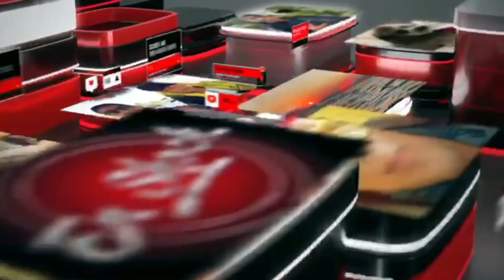¡FELIZ AÑO NUEVO!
Productora 69 y En Shock, te deseamos el mejor año de tu vida, que 2021 nos reponga todo lo que se perdió en 2020, todo eso y más.